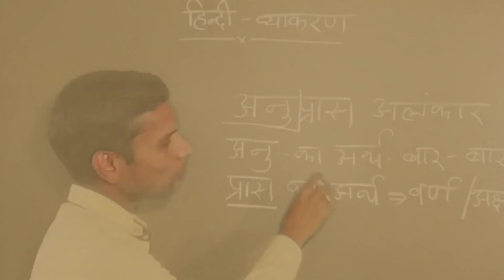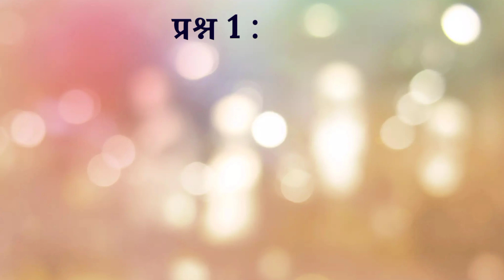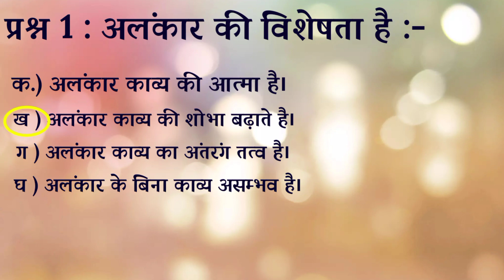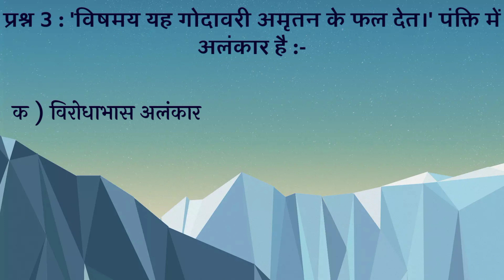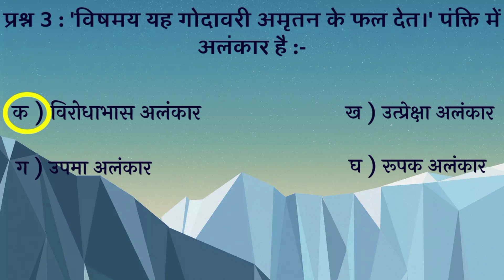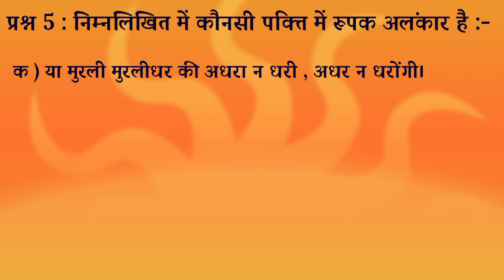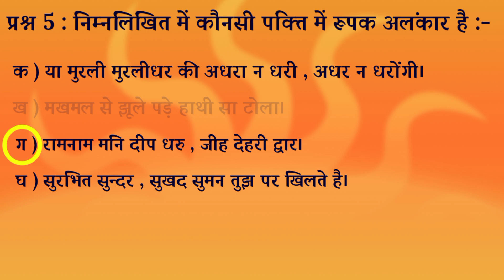अलंकारों की प्रश्नोत्तरी | काव्य सौंदर्य | हिंदी व्याकरण |शब्दालंकार | अर्थालंकार | The Gyan Kumbh.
नमस्कार दोस्तों , एवं प्यारे विद्यार्थियों !
मेरा नाम है विजय यादव और स्वागत है आप सभी का आपके अपने youtube channel "The Gyan Kumbh" में।
जैसा कि आप सभी जानते ही हैं ,ये एक educational channel है जिसमे आपको लगभग हर विषय से सम्बंधित छोटी से छोटी और बड़ी से बड़ी जानकारी तथा उन विषयों से सम्बंधित सभी रोचक तथ्य और लगभग उन सभी विषयों का कक्षा के अनुसार syllabus आपको मिलेगा। आप भी अपना पसंदीदा विषय "The Gyan Kumbh" पर पढ़ सकते हैं और कुछ नया सीख सकते हैं।
तो आइये , आज ही जुड़िये "The Gyan Kumbh" से और सीखने सिखाने के पथ पर आगे बढ़िये।

दोस्तों !  जैसा कि आप सभी जानते ही हैं , हिंदी व्याकरण  के पिछले वीडियो में हमने हिंदी व्याकरण एक नई series शुरू की थी जिसके अंतर्गत हमने 'अलंकार' के बारे में पढ़ा था जिसमें हमने शब्दलंकार का बचा हुआ अगला प्रकार - वक्रोक्ति अलंकार के बारे में पढ़ा था जिसमें हमने वक्रोक्ति का अर्थ , वक्रोक्ति अलंकार की परिभाषा का कुछ उदाहरणों सहित अध्ययन  किया था साथ ही साथ हमने सभी महत्वपूर्ण अलंकारो का अध्ययन समाप्त कर लिया था। आज के इस वीडियो में हम  'काव्य सौंदर्य' , के अंतर्गत 'अलंकार' के बारे में पढेंगे जिसमें हम अलंकार के दोनों भेदों अर्थात शब्दालंकार एवं अर्थालंकार के सभी प्रकारों से संबंधित कुछ प्रश्न पूछेंगे जिसके उत्तर आपको निश्चित समयांतराल में comment में लिखने होंगे , तथा समयांतराल खत्म होने के बाद हम प्रश्न का उत्तर आपको बताएंगे साथ ही साथ उस उत्तर के कारण को भी समझायेंगे। आशा करते हैं आपको वीडियो पसन्द आएगी तथा आपको इससे कुछ सीखने को भी मिलेगा।
यदि वीडियो पसन्द आए तो like कीजिये , अपने दोस्तों के साथ अधिक से अधिक share कीजिये तथा ऐसे ही educational content के लिए हमारे youtube channel "The Gyan Kumbh" को subscribe कर दीजिए।
और हाँ , यदि आपके मन में वीडियो से संबंधित कोई भी प्रश्न या शिकायत है , तो please हमें comment में ज़रूर बतायें। साथ ही साथ आप हमें ये भी बतायें कि वीडियो का कौनसा part आपको सबसे अधिक पसंद आया।

धन्यवाद !